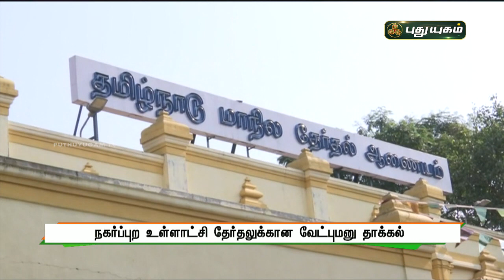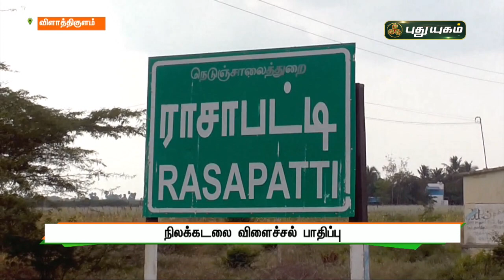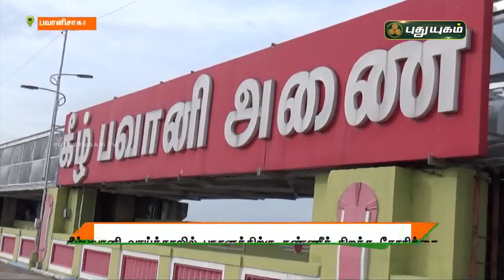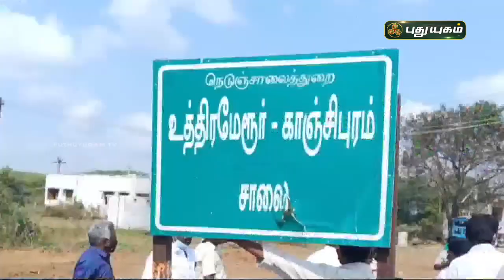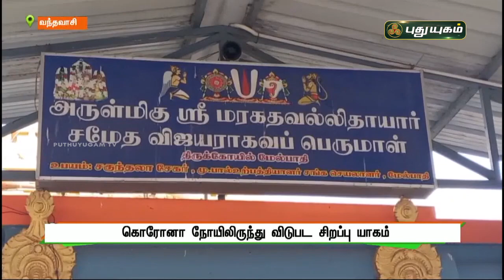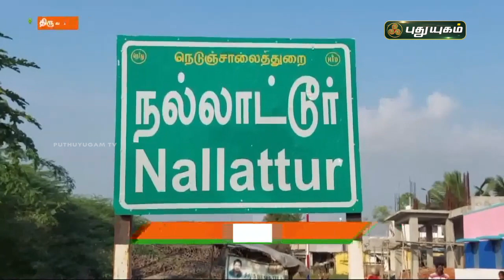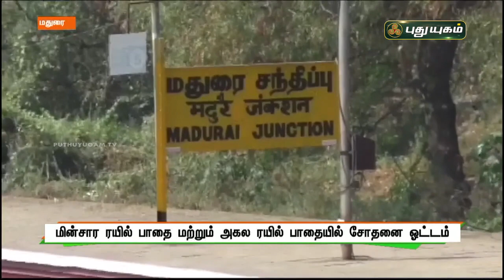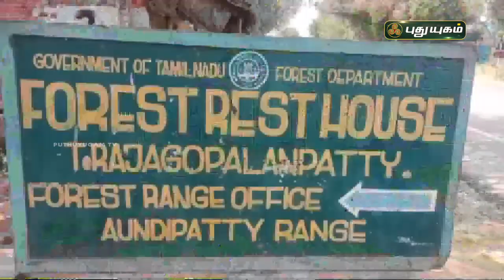புதுயுகம் செய்திகள் | 8 AM News | 28/01/2022 | PuthuyugamTV